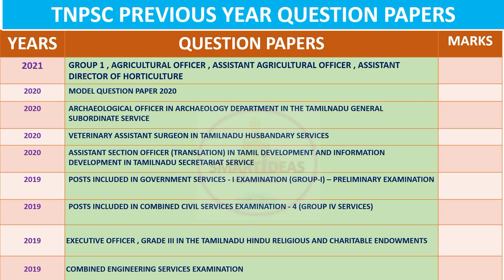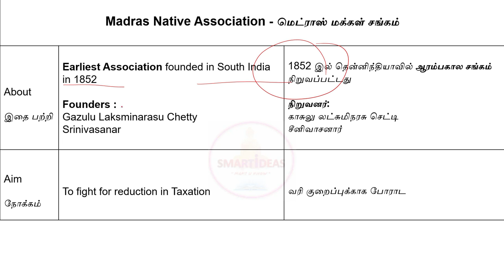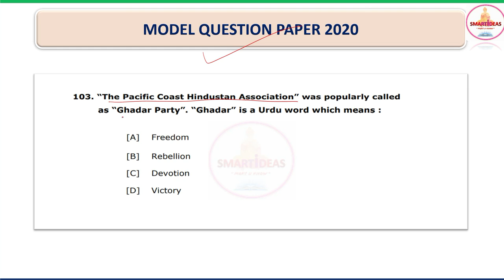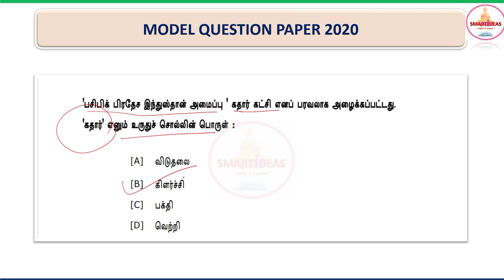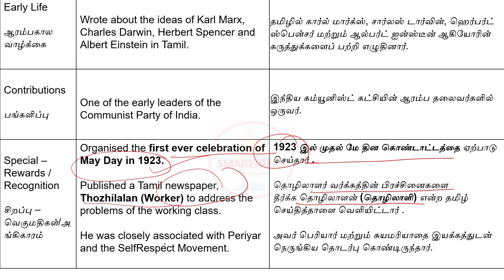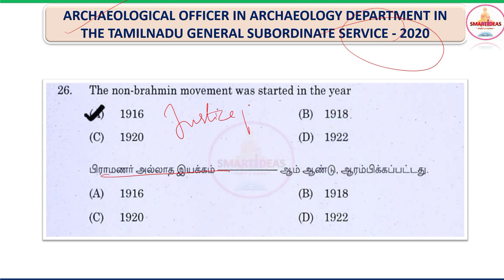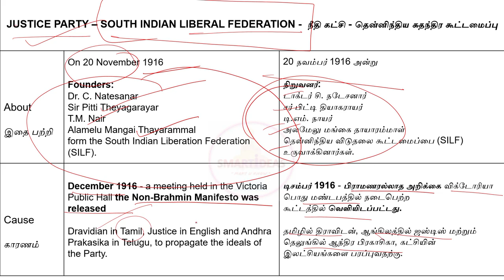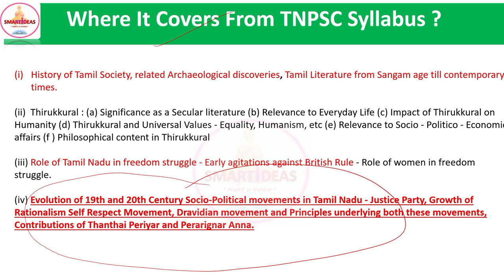Part 1 Evolution of 19th and 20th Century Tnpsc Unit 8 Questions Analysis | Tnpsc Unit 8 PYQ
Pdf for  Evolution of 19th and 20th Century Social political movements in Tamilnadu TNPSC QUESTIONS DISCUSSION

Hello !

Today's Video is :   Part 1 Evolution of 19th and 20th Century  Tnpsc Unit 8 Questions Analysis | Tnpsc Unit 8 PYQ

Title :    Part 1 Evolution of 19th and 20th Century  Tnpsc Unit 8 Questions Analysis | Tnpsc Unit 8 PYQ